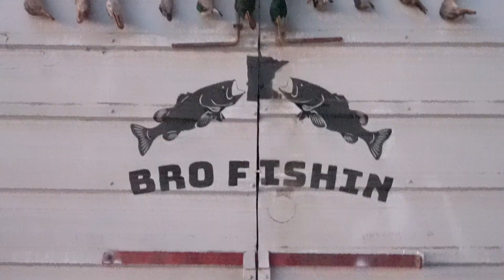The Lone Fowler EP 3 "The Struggle Continues"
In Episode 3 of The Lone Fowler we make up to the cabin and attempt to hunt around that area, after failing at that task we make our way closer to ND  but decide to rough it in the Van overnight to hunt in the morning. Enjoy!